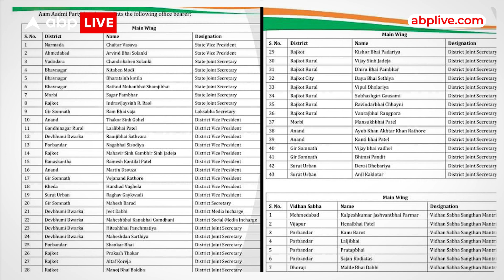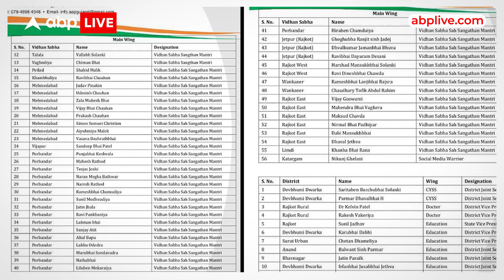Gujarat Election 2022: AAP ने 22 उम्मीदवारों की आठवीं लिस्ट जारी की, इनको मिला टिकट | ABP LIVE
आम आदमी पार्टी ने गुजरात में अपने चुनावी अभियान को फिर एक बार नई रफ्तार देते हुए 22 उम्मीदवारों की आठवीं लिस्ट को जारी कर दिया.. अब तक आम आदमी पार्टी 108 उम्मीदवारों के नाम का ऐलान कर चुकी है.